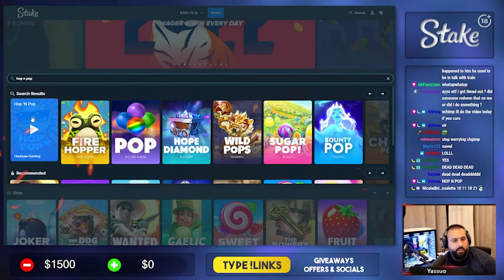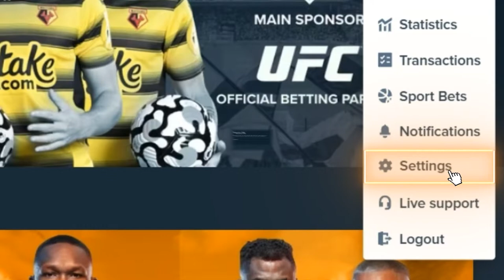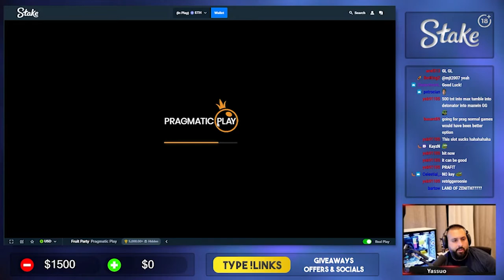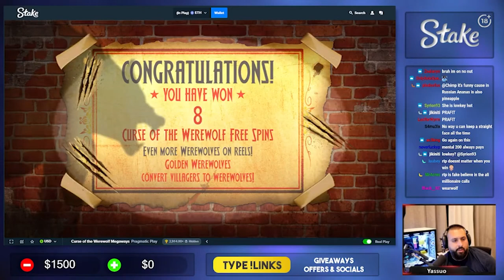Chimp | CRAZY SPLITS WITH ALICOPTER | 4 VS FINALLY ON WANTED | Stake Highlights #13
Video edited by: @999shark_
Thumbnail made by: @999shark_

18+ | Gamble Responsibly | BeGambleAware

Follow these steps to stay on track, and be above the age of 18 when gambling!

Set a money limit in advance.
Set a time limit in advance.
Never chase your losses.
Don't gamble when you're depressed or upset.
Take frequent breaks.
Don't drink or use drugs when gambling.
for more information and professional help.

ignore
casino stake highlight chimp chimpna gambling crypto bonus buy win big yassuo ayezee trainwreckstv foss heyitsjoe syztmz roshtein rosh casinodaddy fossygfx classybeef huge max deuceace vondice mental hot spin megaways sweet bonanza gems dead mans trail razor shark madame destiny fruit party gates of olympus das xboot dinopolis royal potato extra juicy fruit wanted dead or awild stack em santa legacy of dead hop n pop hotspin super alicopter book of shadows might of ra rock vegas tic tac take max win